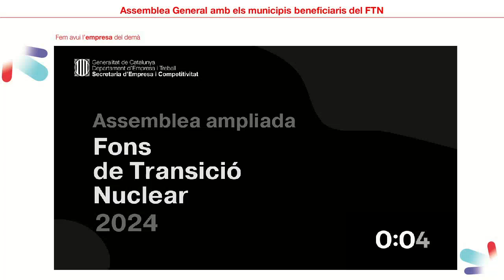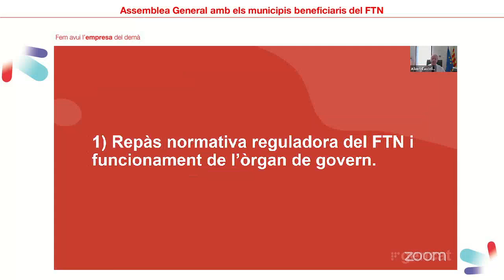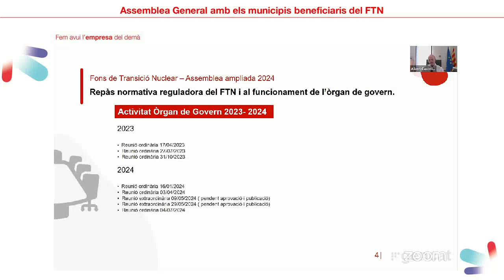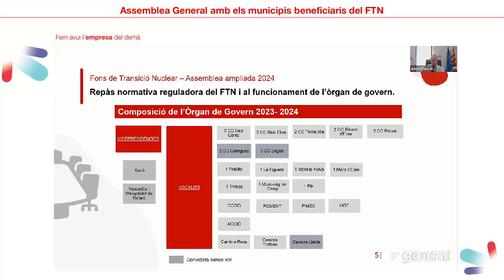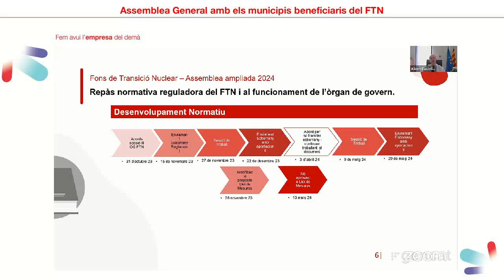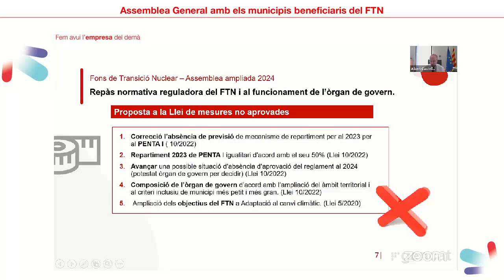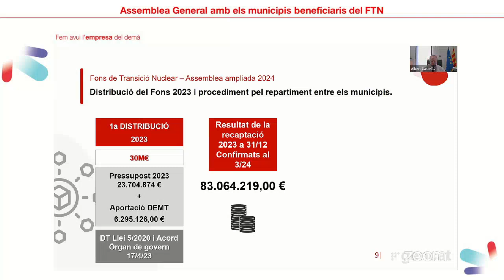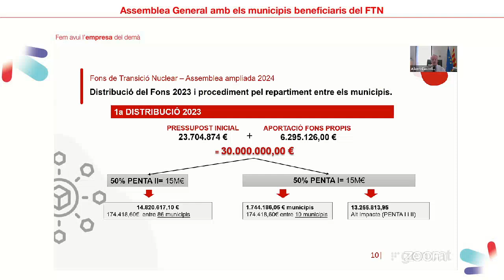Fons de Transició Nuclear - Assemblea 26 juny 2024 (part 1)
Assemblea telemàtica extraordinària 3/2024, de 9 de maig de l'Òrgan de govern del Fons de Transició Nuclear. Part 1.